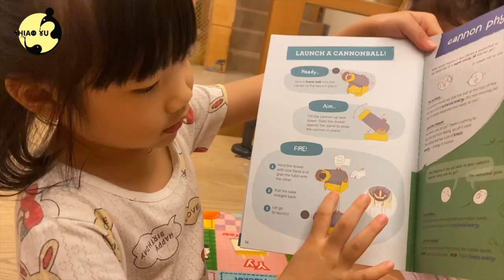Kiwico STEAM教具｜一起來做大砲｜搶椅子｜親子手作｜玩具DIY| 大砲模型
一起來動手做大砲！
Kiwico STEAM教具：適合5-8奇異鳥組。這次我們一起來做大砲！
本來想請8歲的姊姊來帶領大家，可是孩子們太失控了！
中場休息玩搶椅子遊戲，最後大砲有順利完成嗎？
跟著小魚家族！分享我們的親子同樂與成長記事！

小魚家族成員：

鼠媽：身為三寶媽，經營小魚家族還有FB的鼠媽生活日記，加盟電商偶爾賣賣商品！每件次都想嘗試看看，想要努力看看可以做到什麼程度！
大學時期主修動畫，所以影片都自己剪輯。
因為喜歡孩子，所以每天記錄著孩子成長，喜歡跟孩子互動，自己設計遊戲給孩子玩。

喜歡跟人互動，如果有育兒相關、遊戲相關、影片相關、甚至是想買東西，都歡迎跟鼠媽聯絡！

可以加入鼠媽的FB粉絲頁，或是鼠媽的Line @chiaomouse

米樂把拔：典型的孩子王，很多奇妙育兒法！是孩子們心中的大玩具，但是不關鼠媽做什麼都願意全力支持！

彤彤：傻大姐彤彤，喜歡當姊姊，喜歡逗大家開心，動作拖拖拉拉，常常顧前不顧後。

辰辰：身為二寶，很會觀察人，學習力很強，可是話說得不清楚！（有進步了啦）喜歡捉弄姊姊，但又很愛護妹妹。

杉杉：身為三寶所以叫杉杉，有著最療癒人心的笑容！愛玩，只要有得玩可以不吃不睡！一言不合就躺地上耍賴！不能寵孩子啊！但是又超級會撒嬌讓你不得不就範。

0:00 精彩預覽
0:14 動手做大砲
1:23 搶椅子
2:12 繼續完成大砲
2:58 發射大砲